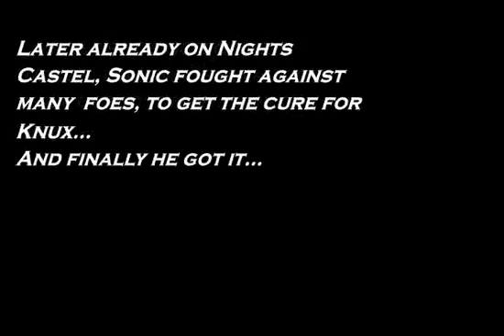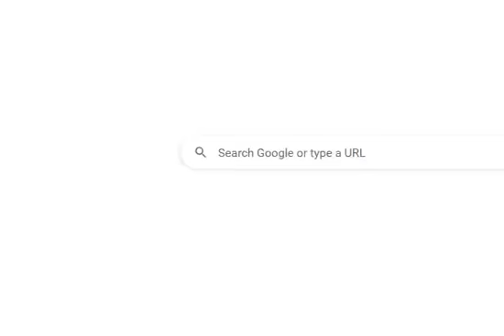Sonic RPG Eps 6 - Part 1